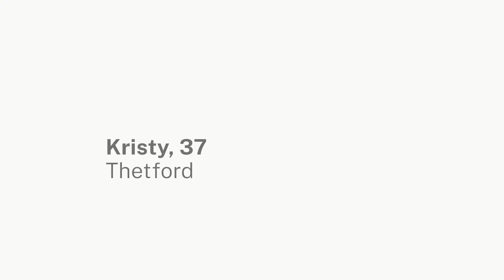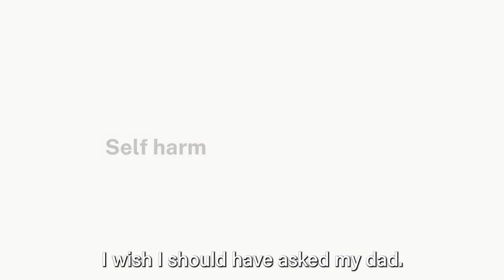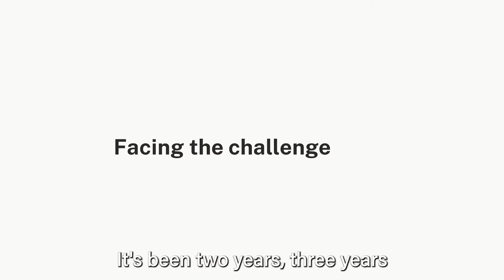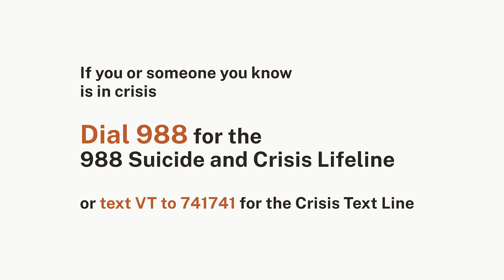Facing Suicide VT: Kristy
Despite strong family ties, Kristy felt disconnected from a very young age. She describes her lifelong struggles that led to discovering tools to manage her mental health and help others do the same.